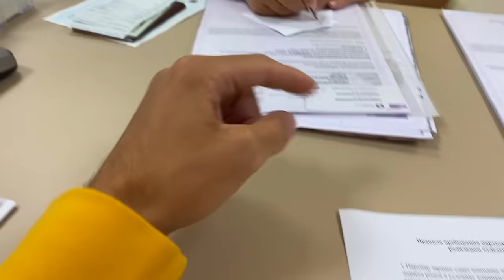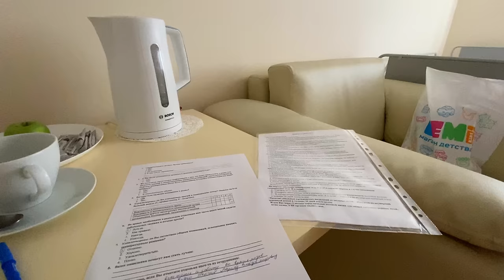ЧЕСТНЫЙ ОТЗЫВ. Платные и ПАРТНЕРСКИЕ роды за 200 000 рублей. Клиника Екатериниская и Роддом. ВЛОГ